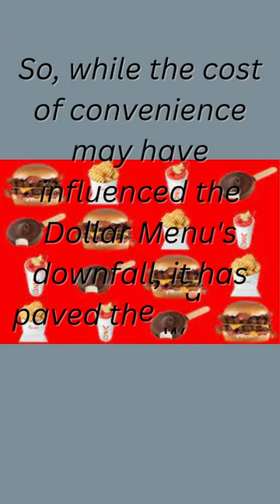"The Cost of Convenience: The Downfall of the Dollar Menu" #100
In this video, we delve into the topic of "The Cost of Convenience: The Downfall of the Dollar Menu." The targeted audience for this video is primarily based in the US. We explore the evolution of fast food menus, specifically focusing on the decline of the beloved Dollar Menu.

We analyze the factors that led to the downfall of the Dollar Menu, including changes in food costs, pricing strategies, and consumer preferences. Through in-depth research and expert insights, we uncover the challenges faced by fast food chains in maintaining affordable options for consumers.

With a blend of informative narration, captivating visuals, and interviews with industry experts, we shed light on the economic forces, such as inflation and rising food costs, that have reshaped the fast food landscape. Additionally, we examine the impact of these changes on consumer behavior and dining choices.

By exploring the trends and shifts in the fast food industry, we aim to provide a comprehensive understanding of the cost of convenience and its implications for both consumers and the food business. Join us on this journey to uncover the hidden truths behind the Dollar Menu phenomenon and gain insights into the changing dynamics of the fast food industry.